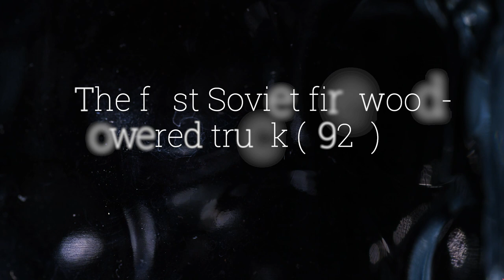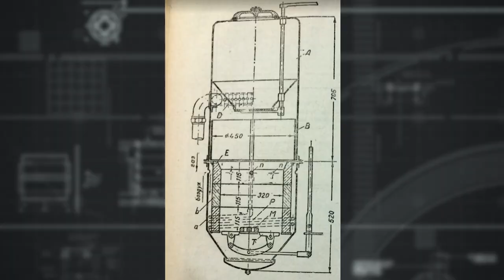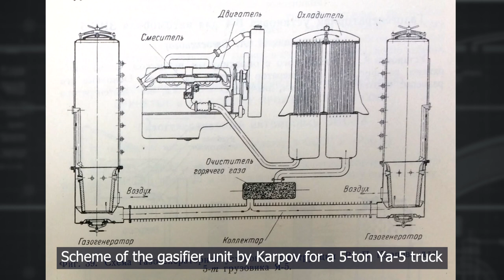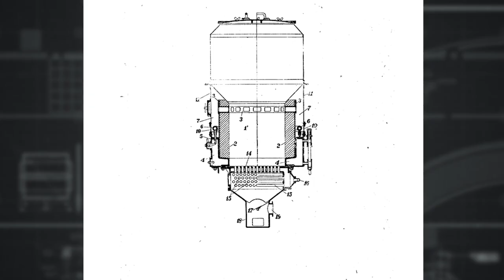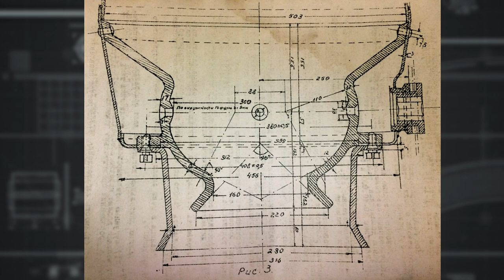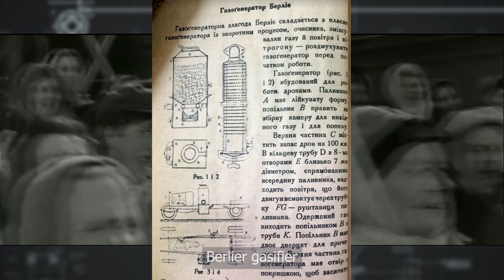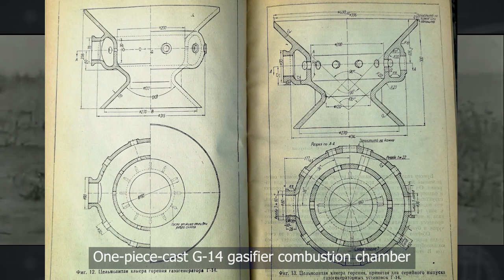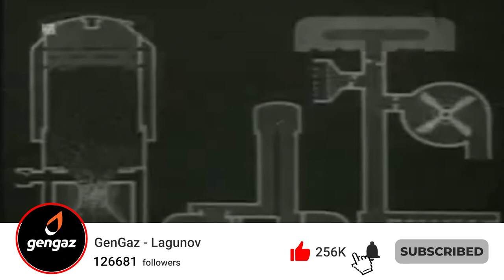Soviet gasifier vehicles in 1923-1959 | Documentary | Part 1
In this video, I will tell you about the birth and development of gasifier transport in the Soviet Union: firewood-powered Soviet trucks, tractors, boats, and trains. I will also tell you about the first enthusiasts, scientists, and engineers of the gasifier business.

World War I and the October revolution had already raged, and the civil war, which took 17 million lives, was over. 2 million people fled the country. And a new country began to emerge in the ashes. The vast territory of the now-former Russian Empire required an incredible amount of transport and fuel for it.

At that time, all of Europe already drove cars and trucks, and 23 years before, in 1900, the first firewood-powered vehicle had appeared there. In the USSR, everything was just beginning. The young state, built on the ruins of the old world, needed to survive. And when everything in the economy was not just bad, but very bad, the transport gasifier came onto the scene.

00:00 - Opener
00:36 - Soviet gasifier vehicles. Beginning
01:51 - The first Soviet firewood-powered truck (1923), prof. Naumov
13:15 - Professor Karpov
15:36 - Dekalenkov
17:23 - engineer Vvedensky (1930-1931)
19:32 - Professor Vetchinkin's gasifier for half-meter firewood
26:48 - Engineer Mezin
34:10 - Sergey Sedov
36:12 - back to Mezin
38:14 - the race between the Soviet Union and Europe
40:32 - Afterword

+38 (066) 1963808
[Viber, WhatsApp, Telegramm]
10 years of practical experience

Gengaz.net
Gazogen.ru
tariff.gazogen.ru